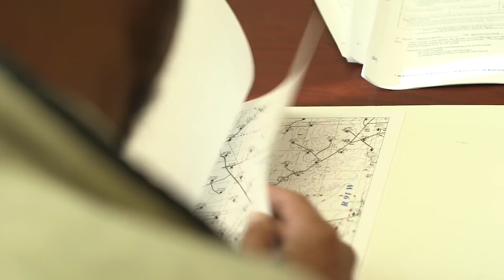Guardians Voices: Sage Grouse Stories. Episode Four: The Activist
In the fourth of Guardians short, 3-minute films telling the stories of people who, in their roles or careers, are guardians you meet Guardians very own Erik Molvar who works tirelessly to advocate on behalf of these birds and the wild places they inhabit.